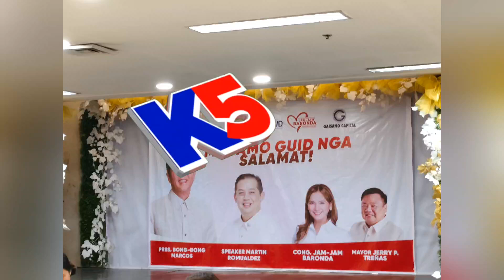PAGTUNGA SA DUHA KA DISTRITO SOLUSYON AGOD MATAPOS ANG AWAY POLITIKA SUNO KAY ANAY SEN.DRILON SA IC